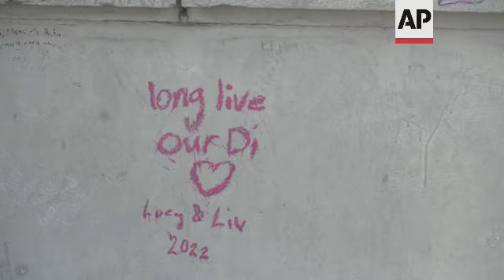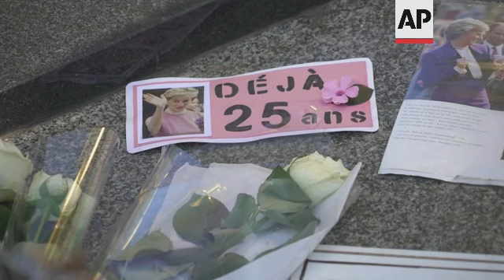Tributes paid to Princess Diana in Paris on the 25th anniversary of her death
RESTRICTION SUMMARY:
ASSOCIATED PRESS
Paris, 31 August 2022
1. Wide shot Flame of Liberty statue above the Pont D'Alma which has become an unofficial memorial to Princess Diana
2. Tilt down on Flame statue to tributes, photos and flowers for Diana
3. Close-up floral tribute to Diana
4. Wide shot women taking photos of the Diana memorial on their mobile phones
5. Close-up photos of Diana with a flower on the monument
6. Medium shot two sisters from Northamptonshire who came to Paris Tuesday night to pay respects to Diana
7. VOX POP (English) Hayley Freeman, account manager from Northamptonshire:
"We wanted her to be our queen.  She is our queen."
8. Pan photos and tributes on the memorial statue
9. Close-up tribute to Dodi Fayed
10. VOX POP (English) Emma Honey:
"Yeah, I was 20 at the time when she died, so..."
(Reporter: "And where were you when she died?  Do you remember what you were doing?")
"Yeah, I was working in a coffee shop in Milton Keynes, and yeah, we got the news that she'd been killed in Paris in a car accident in the middle of the night.  It was horrendous."
11. Zoom out on cars driving through the tunnel where Diana died, to graffiti in red "Long Live Our Di – Huey and Liv 2022"
12. Wide shot American tourist Naomi Smith lays flowers on the memorial site
13. VOX POP (English) Naomi Smith, health worker from Houston, Texas:
"It became a very emotional moment when I realized it's been to the day 25 years.  I mean, it was heartbreaking the day it happened.  It was a tragic loss for so many.  She was the people's princess.  She was down-to-earth, real and it was such a tragedy."
14. Wide shot tributes on the memorial
15. Medium shot people looking at memorial
16. Close-up photos of Diana at memorial, written in marker and in French – "Already 25 Years"
17. Close-up flowers and photos of Diana
19. VOX POP (English) Patrick McLeod, tourist from Gold Coast, Australia:
"I think you'd be surprised.  I think it was, Princess Diana was a much-loved figure across the globe and being part of the Commonwealth in Australia, she was a much-loved figure then and so, you know, for all Australians, I think it hit home and I'd be surprised if it wasn't felt as much as it was felt in the U.K. because a lot of Australians felt that they knew Diana because obviously, because of her media presence."
20. Wide shot Flame of Liberty statue/memorial for Diana
STORYLINE:
Well-wishers in Paris were paying their respects to Princess Diana Wednesday (31 AUGUST 2022) on the twenty-fifth anniversary of her tragic death.
The Flame of Liberty stands above the Pont D'Alma tunnel where Diana and her boyfriend Dodi Fayed died in a car accident when their driver lost control of their Mercedes as it was pursued by paparazzi.
Hayley Freeman and her sister Emma Honey traveled from their homes in Northamptonshire, where Diana grew up and is buried, just to be in Paris on the anniversary of her death.
For Hayley, the loss is still emotional.  "We wanted her to be our Queen. She is our Queen," she said.  Her sister Naomi remembers vividly where she was the night Diana died in the car crash – "it was horrendous," she says.
For American tourist and health worker Naomi Smith, "It became a very emotional moment when I realized it's been to the day 25 years. I mean, it was heartbreaking the day it happened.  It was a tragic loss for so many.  She was the people's princess.  She was down-to-earth, real and it was such a tragedy."
AP VIDEO SHOT BY: Nicolas Garriga
PRODUCTION: Jeffrey Schaeffer